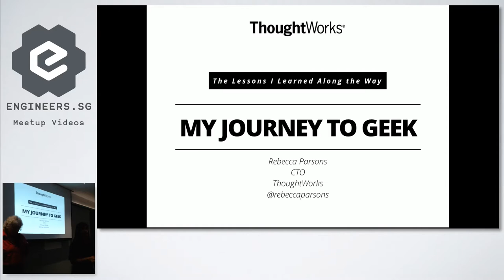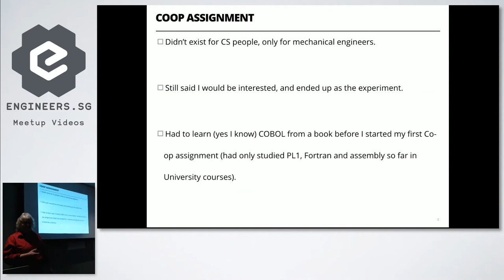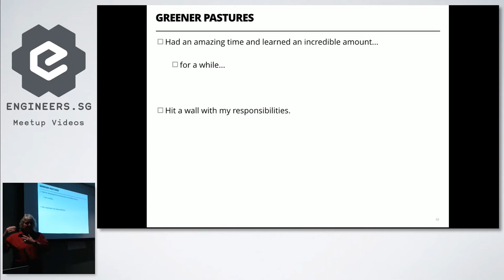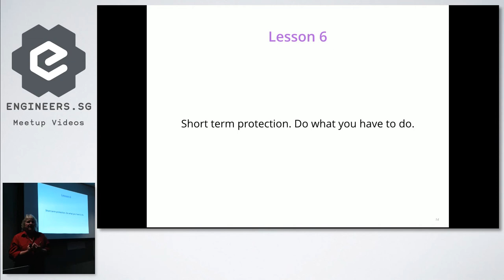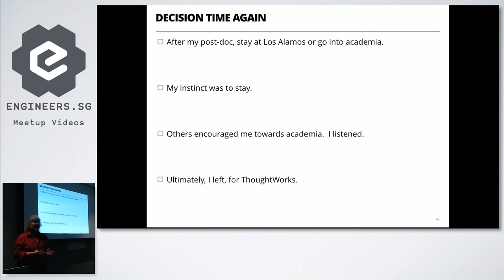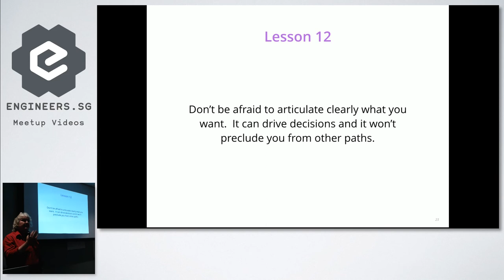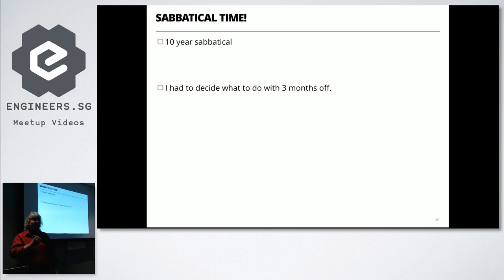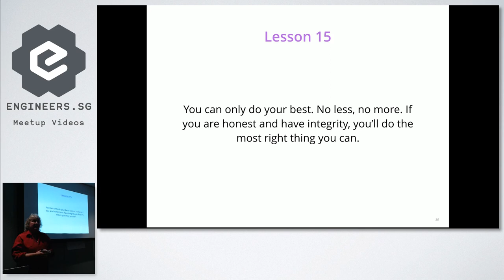"My Journey to Geek" with Dr. Rebecca Parsons - ThoughtWorks Talks Tech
Speaker:

Dr. Rebecca Parsons is a published author, speaker, and an inspiration for women looking to build a career in technology. During this session, she will share her personal journey and the lessons learned along to way to becoming the CTO of ThoughtWorks. Join us and be inspired!

About Rebecca Parsons:
Dr. Rebecca Parsons is the Chief Technology Officer of ThoughtWorks. She has decades of experience in application development across a range of industries & systems. She has led the creation of large-scale distributed object applications & the integration of disparate systems.

Rebecca is a strong advocate for diversity in the technology industry and is committed to increasing the number of women in coding and STEM fields. She is also the co-author of Domain-Specific Languages, The ThoughtWorks Anthology, and Building Evolutionary Architectures.

Dr. Parsons is a sought after speaker for industry events, serving as a featured presenter at well-known conferences, including Collision Conference, Web Summit, YOW!, Grace Hopper Celebration of Women in Computing and more. She held the position of chairwoman for 4 years on the Agile Alliance Board of Directors and has served the organization over a total of six years.